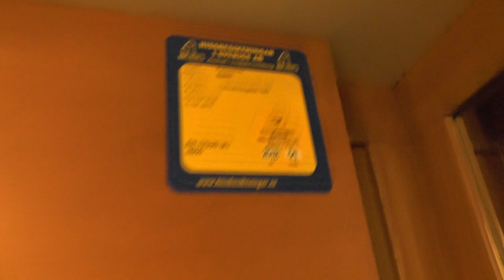Hissjouren Unilift mod. Gated traction elevator @ Hantverkargatan 40, Stockholm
Manufacturer:
Installation year:
Current modernizer:
Latest modernization year:
Serial Number:
Capacity: Kg - Persons
Floors:

Location: Hantverkargatan 40, Stockholm (Kungsholmen) SWEDEN!